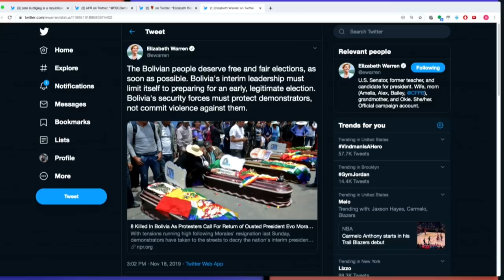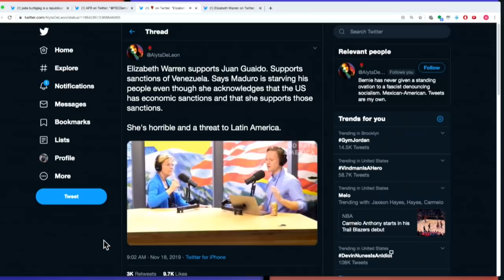Warren Is Wrong On Bolivia And Wrong On Venezuela (TMBS 115)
Elizabeth Warren gets Bolivia wrong, and Venezuela too.